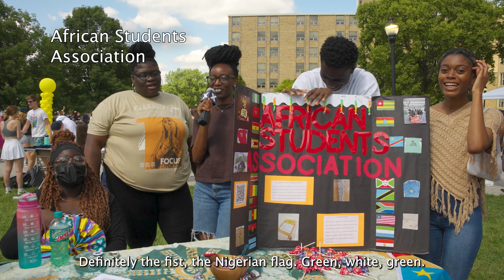Xavier Clubs Describe Their Organizations in Emojis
We talked to clubs at Xavier University's Club Day and asked them to describe their organizations in emojis.